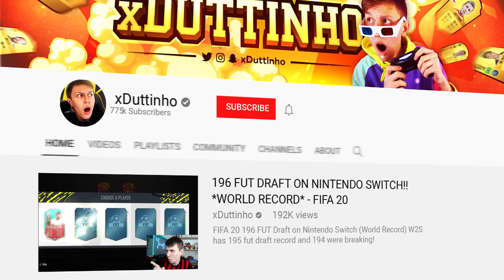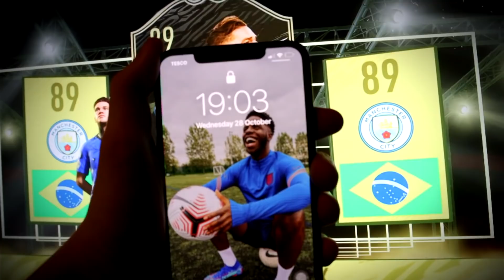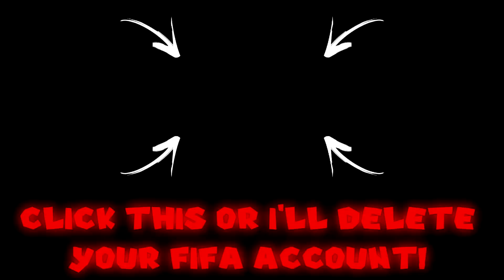MBAPPE IN A GLITCH PACK!! - FIFA 21 Pack Opening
FIFA 21 Pack Opening ft Mbappe in a pack! FIFA 21 free pack glitch/free coins glitch! Pack king before w2s?

MUST WATCH VIDEOS BELOW...